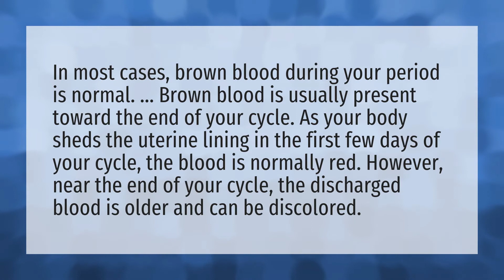Why is my period Blood brown and red?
Period Blood Black • Why is my period Blood brown and red?